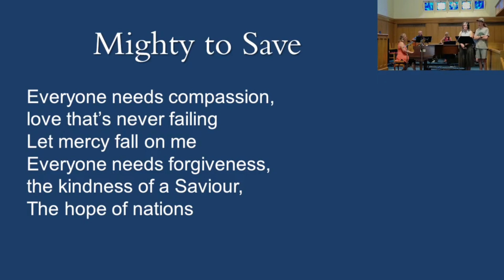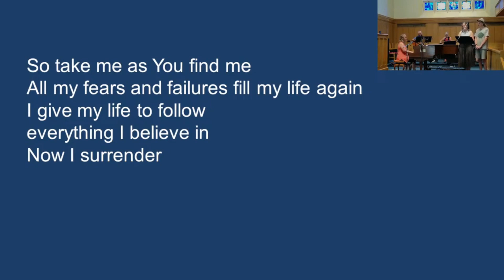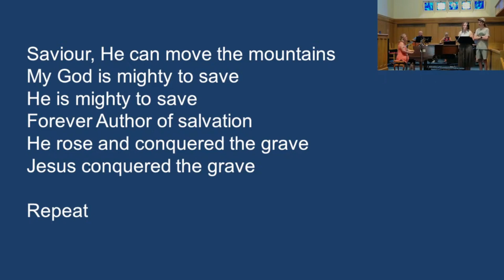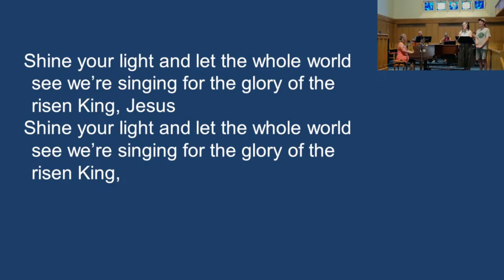Mighty to Save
St. Stephen's Worship Band - 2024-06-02